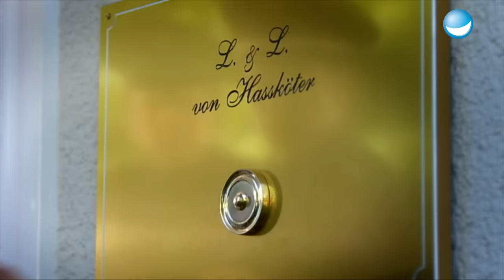Kochen, Essen, Lachen | Ladykracher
Wenn die  Woche mal wieder anders läuft als geplant und plötzlich der 1. FC Köln bei dir einzieht, weißt du dass Anke Engelke nicht weit entfernt ist.